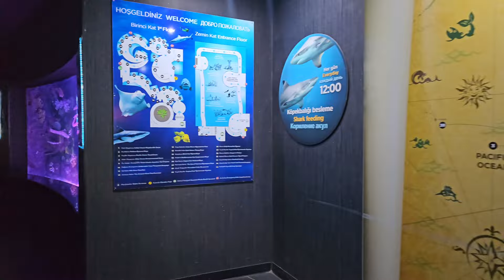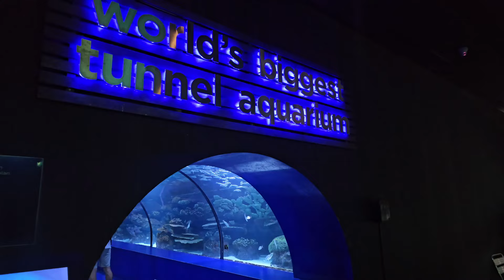Turcja część II - Wyspa Delfinów, Największe Akwarium Tunelowe oraz Feministyczna Dystopia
Cześć, zapraszam na II część filmu z Turcji i opinię końcową o jednej z najlepszych książek tego roku.